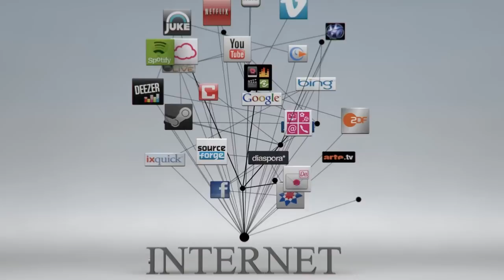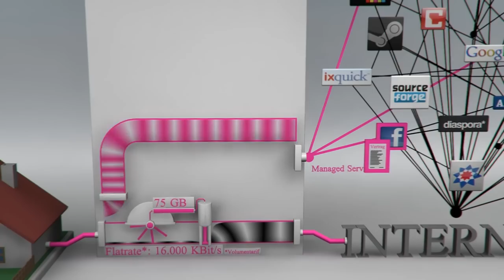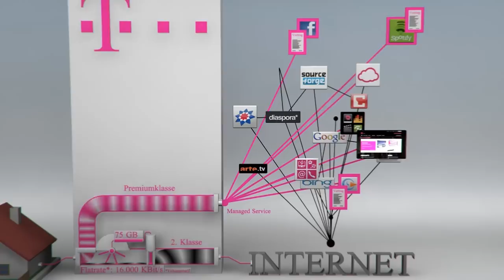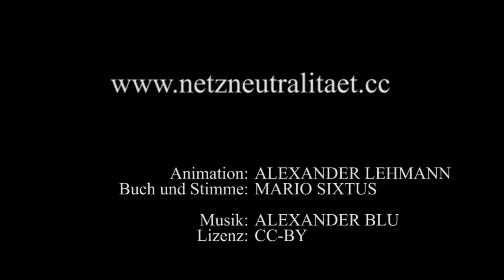Telekom - Netz der Zukunft / Drosselkom / Netzneutralität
Bei unseren Plänen, die Internet-Flatrates und Netzneutralität abzuschaffen, geht es um weit mehr als nur um gedrosselte Zugangsgeschwindigkeiten oder um eine verkappte Tariferhöhung: Wir wollen ein Zwei-Klassen-Internet schaffen um nicht nur bei den Endkunden, sondern auch bei den Web-Anbietern abkassieren zu können.

findest Du Links zu Artikeln, zu Kampagnen und zu Aktionen, die sich mit unserem Vorhaben auseinandersetzen.

Bitte teile diese Informationen wo Du kannst und rede darüber mit Deinen Freunden und Kollegen!

Buch: Mario Sixtus, Alexander Lehmann
Animation: Alexander Lehmann

Lizenz: CC-BY